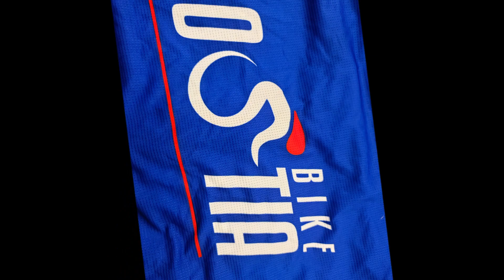Pausa caffè a Rocca di Cambio 25/8/2022